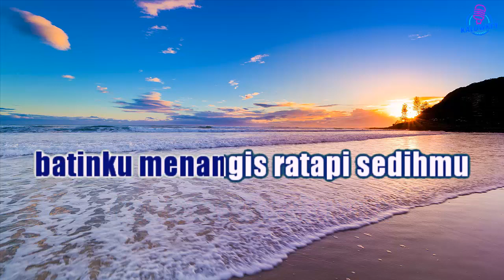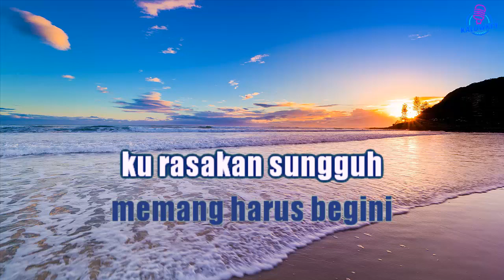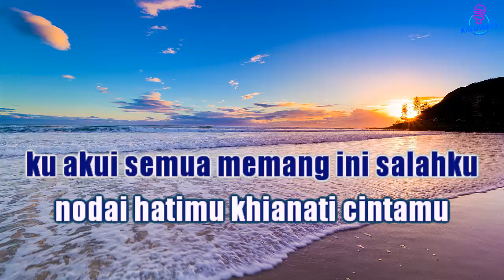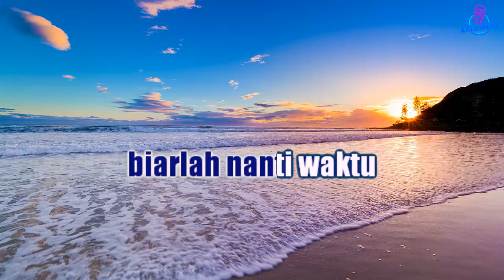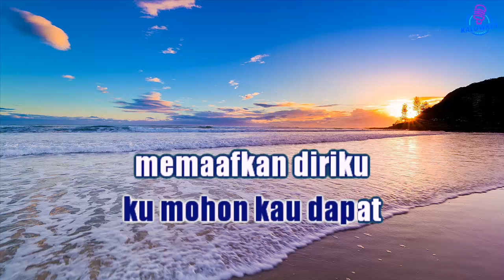Bukan Inginku Menduakanmu - Pangeran Band Karaoke Nada Rendah Pria -4